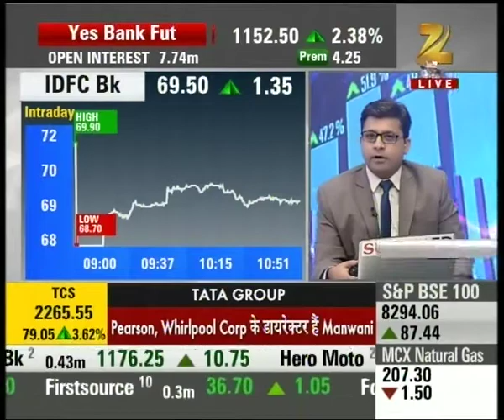Sensex ka Sultan | City round of Sensex ka Sultan to start from 4th December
City round of Sensex ka Sultan to start from 4th December. Watch the full segment for more details.